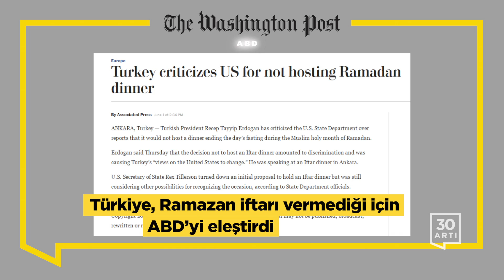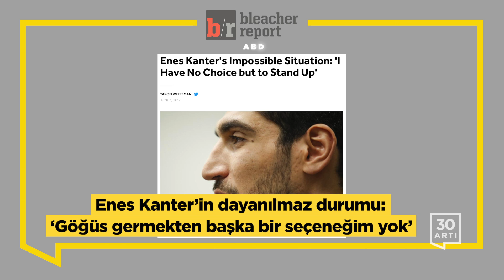ABD'ye iftar eleştirisi - HDP sözcüsü tutuklandı - Irak sınırına duvar - Türkiye Rakka'da istenmiyor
NYT
Türkiye’de bir açlık grevi kargaşa içindeki ülkede fikir ayrılıklarına sebep oldu

İran yaptırımları davasında hâkim, Giuliani’nin altın tüccarını (Zarrab) temsil edebileceğine karar verdi

Türkiye’deki Kürt yanlısı partinin sözcüsü tutuklandı

WP
Türkiye, Ramazan iftarı vermediği için ABD’yi eleştirdi

Türkiye Irak ve İran sınırlarına duvar inşa etmeyi planlıyor

ABC
Türk Dışişleri Bakanı Kıbrıs barış zirvesi için herhangi bir şart koşulmasını istemiyor

Al Monitor
Türkiye NATO’nun IŞİD ile mücadeleye katılma kararı karşısında temkinli

Sputnik (Rusya)
Washington Rusya ve Türkiye’nin Rakka operasyonuna katılmalarını neden istemiyor

Jaruselem Post (İsrail)
[Tel Aviv’deki] Türk Büyükelçiliği yasaklı İslami hareket liderini iftarda ağırladı

The Armenian Weekly (Ermenistan)
Washington’daki saldırı Türkiye-ABD silah anlaşmasını tehlikeye attı

Lexington Herald Leader
Özgür Enes – ifade özgürlüğünü koruyun

Bleacher Report
Enes Kanter’in dayanılmaz durumu: ‘Göğüs germekten başka bir seçeneğim yok’

Massis Post
Türkiye’yi çeşitli finansal yatırımlardan mahrum etmeyi öngören kritik kanun teklifi Kaliforniya meclisinden tarihi bir oylama ile geçti

Open Democracy
Referandum öncesi, esnası ve sonrasında Türkiye’de medya

HRW
Burma/Tayland’dan sınır dışı edilen Türk tehlike altında

Kathimerini (Yunanistan)
Türk jetleri Ege’de 24 defa hava sahası ihlalinde bulundu

Cyprus Mail (Kıbrıs)
Türk modacı [Barbaros Şansal] ulusa hakaret ettiği gerekçesi ile altı ay hapis cezasına çarptırıldı